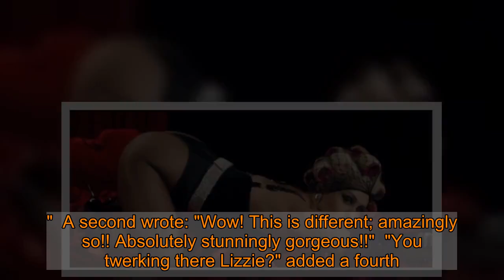Lizzie Cundy confuses fans by pasting her face onto Miley Cyrus' body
Lizzie Cundy confused her fans by superimposing her face onto the body of Miley Cyrus.   The 52-year-old television presenter's excited fans appeared none the wiser after she posted the steamy clip on her Instagram page.  In the footage, taken from Miley Cyrus' Who Owns My Heart video, the songstress donned a slinky black number while she rolled around on a heart-shaped bed.  Thanks to the help of a clever video-editing app - and in an attempt to cheer up her followers - Lizzie was able to add her face onto the video.  The presenter even jokingly suggested that she 'loved doing the shoot' alongside the light-hearted gaffe.  "The things I do to give you a smile , my morning workout in curlers ..." Lizzie wrote.   She added: "Loved doing this shoot because art has my heart and I don’t know where to start love fun shoot keeppositive keepgoing keepsmiling lockdown."  Naturally, the biggest give away was Miley Cyrus' song playing in the background as well as several of the pop star's tattoos featuring in Lizzie's clip.  But her fans didn't get the joke - and it seems that the video was so convincing that the majority of Lizzie's 58,400 Instagram followers didn't notice any difference.  Even former Strictly judge Arlene Phillips commented on the post, adding: "Stunning."  A second wrote: "Wow! This is different; amazingly so!! Absolutely stunningly gorgeous!!"  "You twerking there Lizzie?" added a fourth.  Of course some eagle-eyed fans did pick up on the truth behind the clip.  "She didn’t even make effort in lying," wrote one follower.   Another added: "nice try, but too bad this is @mileycyrus ‘ shoot and definitely not yours :/"  A representative for Lizzie has been approached by The Mirror for comment.   Do you have a story to sell?